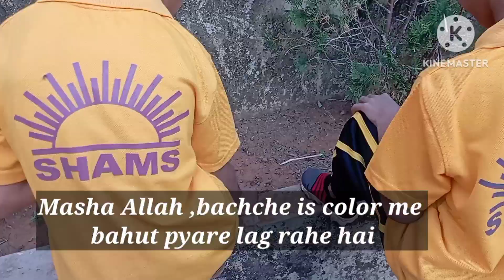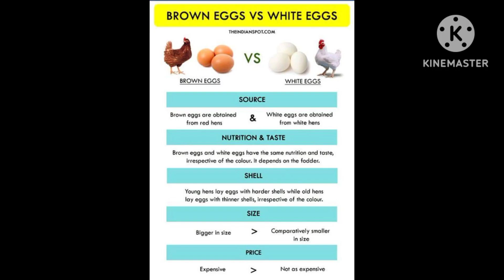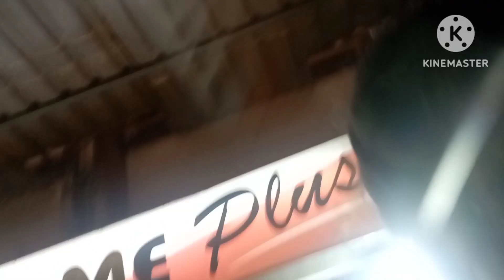Ab Diabetes control me laye is HOMEMADE powder se || Table lamp bhadya tha ! Farm chicken ki sachai